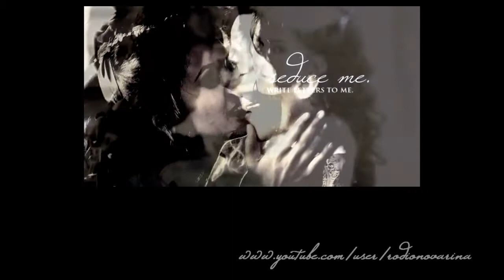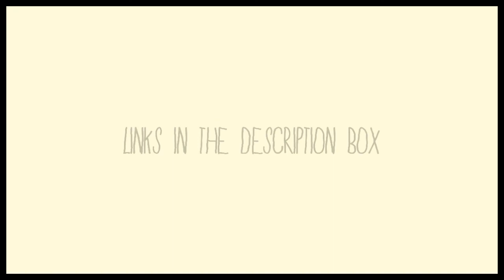Promoting vidders #1; rodionovarina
Her style is SO unique and amazing! I'm stunned by her flawless editing!!

Spread the world!